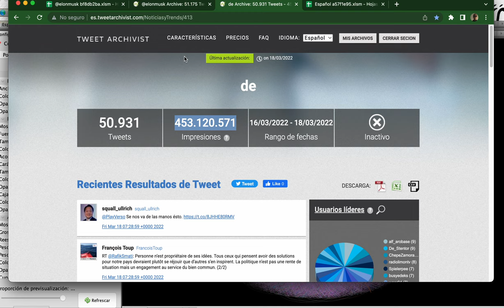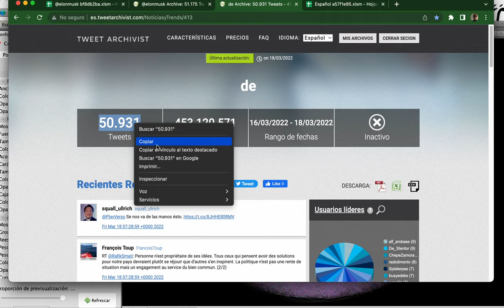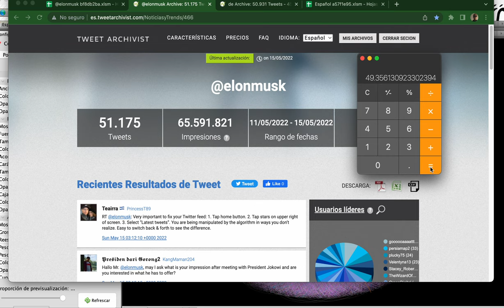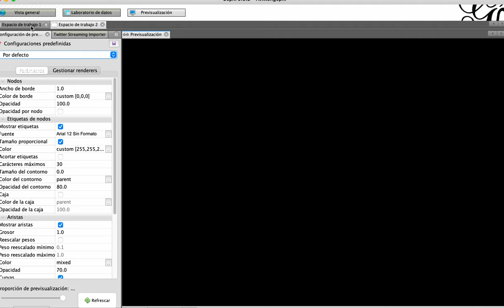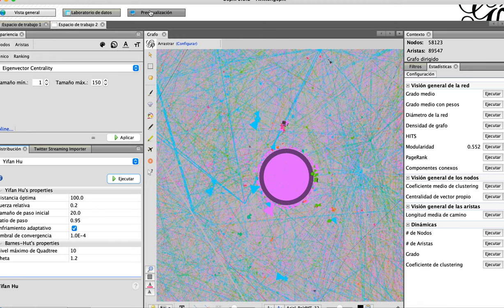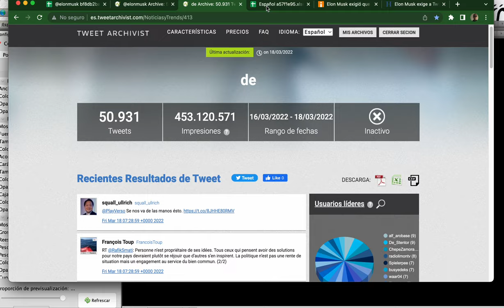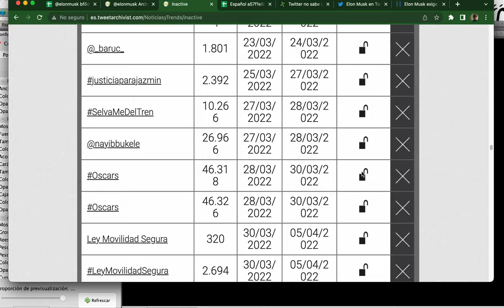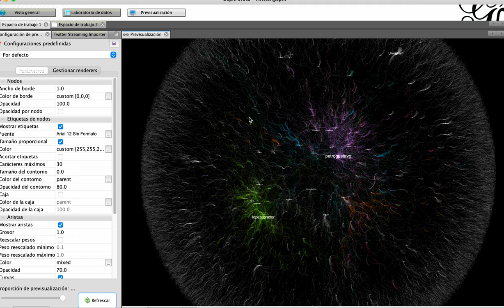Elon Musk tiene razón. Encontramos más de 20% de posibles bots en 50000 tweets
Elon Musk cuestiona el porcentaje de bots que tiene Twitter o cuentas automatizadas. La compañía dice que es el 5%, Musk que es el 20%

Nosotros en dos muestras de más de 50,000 tweets cada una encontramos 26% y 49% respectivamente